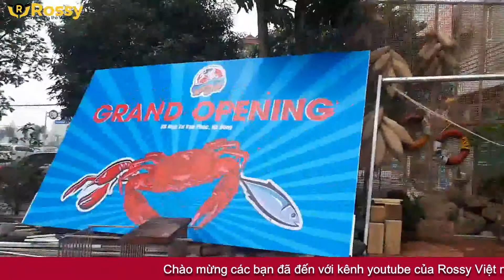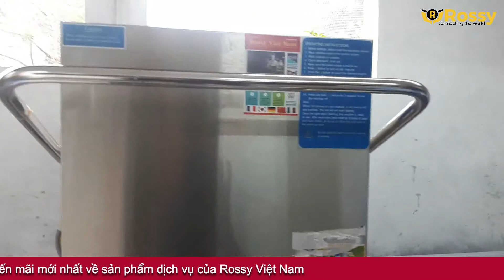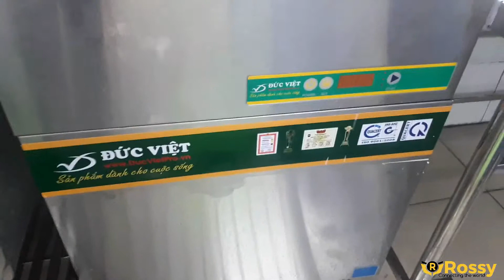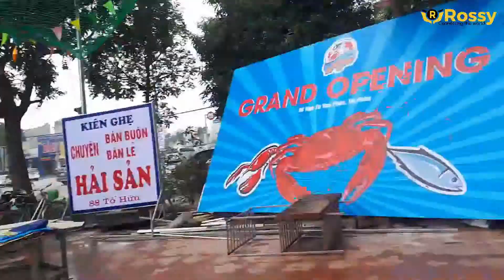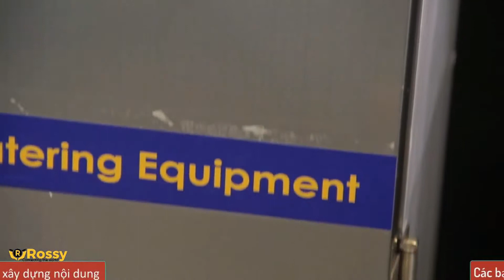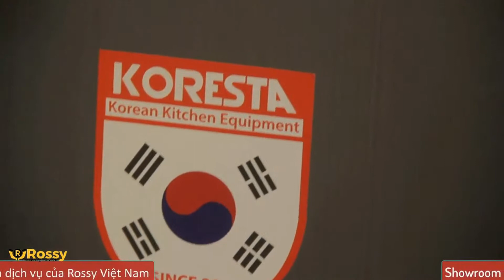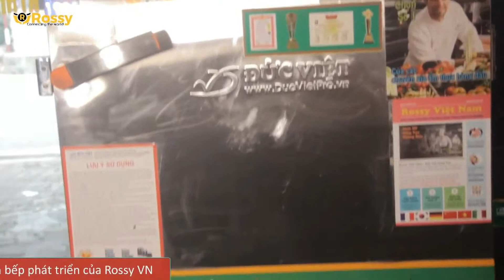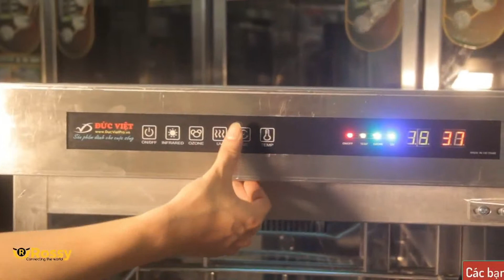Bàn giao Máy Rửa Bát và Nồi Nấu Canh 170l cho quán chợ hải sản Kiên Ghẹ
Bàn giao và lắp đặt Máy Rửa Bát Đức Việt DVMRB900XZ và Nồi Nấu Canh 170l cho quán chợ hải sản Kiên Ghẹ | Hotline
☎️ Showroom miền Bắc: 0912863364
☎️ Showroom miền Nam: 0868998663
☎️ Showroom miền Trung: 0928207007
☎️ Hợp tác kinh doanh: 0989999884